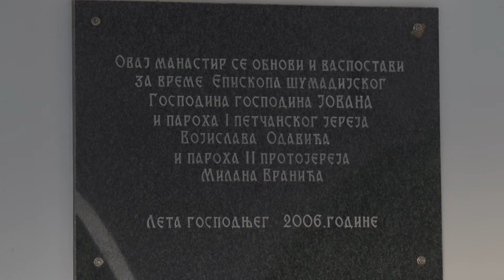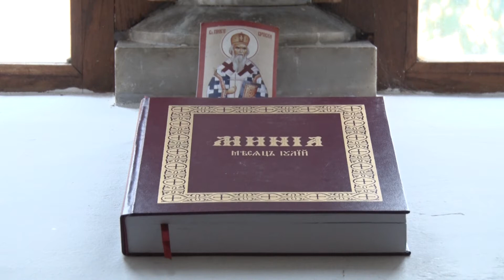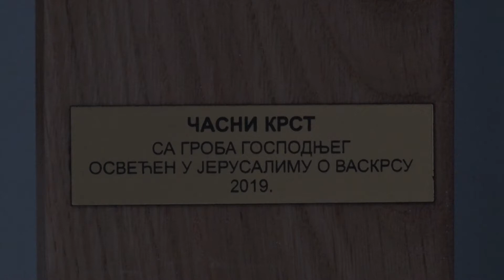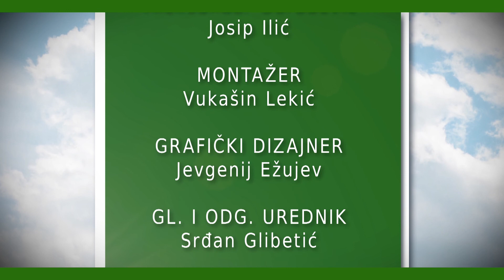Besede Igumana Dositeja Hilandarca Ćelije, ep.1: Svetost kao merilo duhovnog života. (20.07.2019)